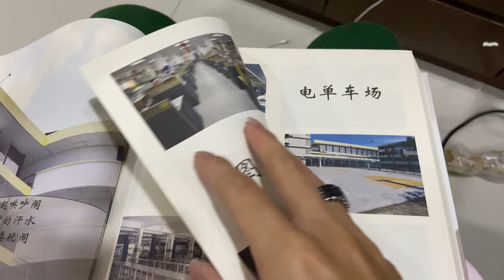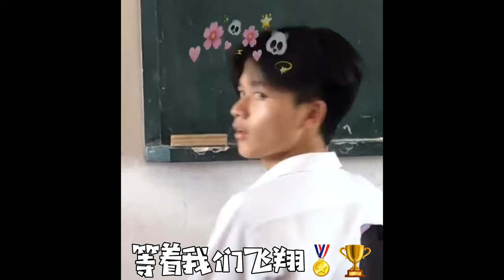Guiwa - 毕业之季 Feat. ETP, EanTheng (Prod by OHMYGENIE BEATS) 槟城孔圣庙中华中学 第47届毕业刊毕业歌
Lyricist - Guiwa
Composer - Guiwa
Video Edit - Guiwa
Singer - ETP, EanTheng
Rapper - Guiwa
Photographer - Loh Tze Yi

2019的verse，2020的chorus，2021的录音，2022的editing，这是一首拖了非常久的歌，赶快发了发了，都毕业第三年了 -___-